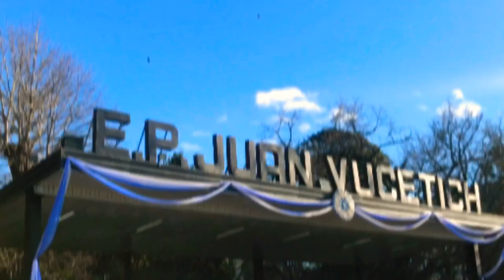Berazategui Esc Juan Vucetich día de la Bandera 2019